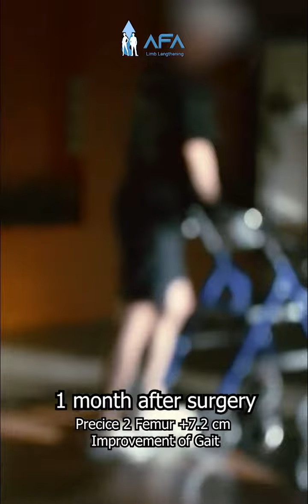Recovery Limb Lengthening with Precice 2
Limb Lengthening Patient who had the operation with Precice 2 method on femurs and garbed 7.2 cm has an amazing recovery process. This could be you,
Discover the taller you !